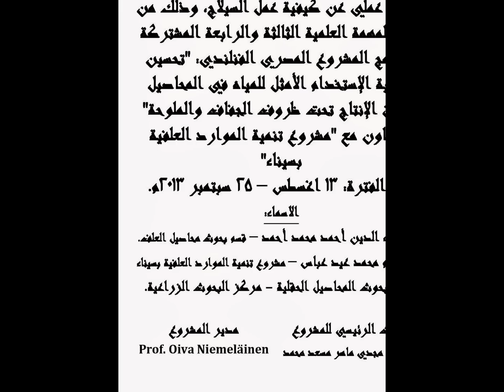مشروع تنمية الموارد العلفية بسيناء - برنامج عملي عن كيفية عمل السيلاج بفنلندا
برنامج عملي عن كيفية عمل السيلاج، وذلك من خلال المهمة العلمية الثالثة والرابعة المشتركة لبرنامج المشروع المصري الفنلندي: "تحسين وتنمية الإستخدام الأمثل للمياه في المحاصيل وطرق الإنتاج تحت ظروف الجفاف والملوحة"
بالتعاون مع "مشروع تنمية الموارد العلفية بسيناء"
خلال الفترة: 13 اغسطس -- 25 سبتمبر 2013م.
الاسماء:
1. ضياء الدين أحمد محمد أحمد -- قسم بحوث محاصيل العلف.
2. إسلام محمد عيد عباس -- مشروع تنمية الموارد العلفية بسيناء
معهد بحوث المحاصيل الحقلية - مركز البحوث الزراعية.

مدير المشروع
Prof. Oiva Niemeläinen

الباحث الرئيسي للمشروع
دكتور / مجدي ماهر مسعد محمد